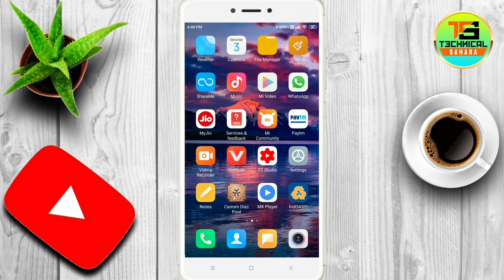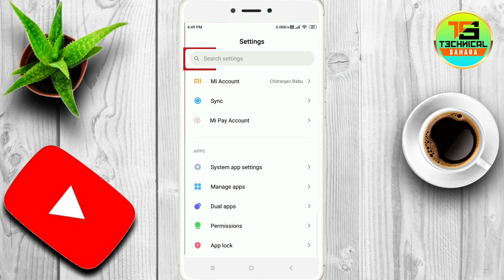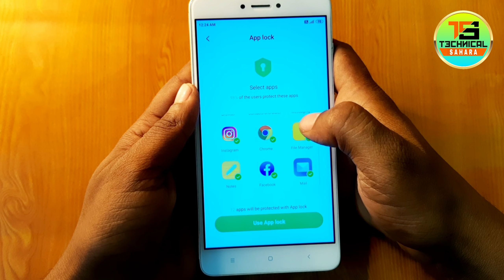Gallery mein lock kaise lagaen | Gallery lock kaise kare || Technical Sahara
Namaskaar Dosto, is video mein maine aapse "Gallery Lock" ke baare mein baat ki hai, yaha pe hamne baat ki hai ki mobile Gallery ko lock kaise kare, how to lock Gallery in hindi, so Friends puri jankari ke liye video ko dekhate rahe aur Video achchhi lage to like aur share jarur kariye aur channel ko subscribe karna na bhule. Mujhe umeed hai ki aapko ye video pasand aayegi.

Some Related Keywords ⬇️

1) गैलरी में लॉक कैसे लगाएं
2) gallery par lock kaise lagate hain
3) गैलरी लॉक अप्प
4) gallery mein password kaise dalen
5) gallery mein password kaise lagaen
6) gallery par lock lagane ka tarika
7) gallery mein lock kaise dalte hain
8) gallery mein lock kaise lagega
9) gallery password
10) album me lock kaise lagaye
11) gallery lock kaise karen
12) photo lock kaise kare
13) gallery ko lock kaise karen
14) gallery par password kaise lagaye
15) gallery par lock kaise lagaen
16) gallery me lock kaise lagaye
17) gallery kaise lock karen
18) gallery ko kaise lock karen
19) gallery lock kaise lagaen
20) lock kaise lagaen
21) lock lagane ka tarika
22) album lock kaise kare
23) gallery mein password kaise lagaye
24) photo gallery mein lock kaise lagaen
25) gallery per lock kaise dalen
26) lock kaise lagate hain
27) photo par lock kaise lagaye
28) phone mein lock kaise lagaen
29) phone mein lock kaise lagate hain
30) photo gallery lock
31) photo me lock kaise lagaye
32) gallery mein password kaise lagate hain
33) gallery pe password kaise lagaye
34) how to lock gallery
35) galeri lok